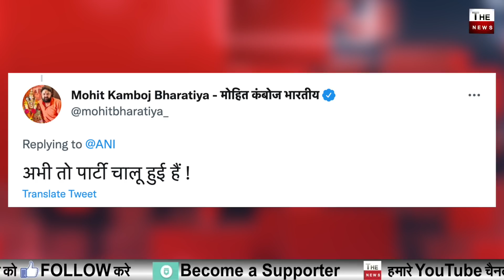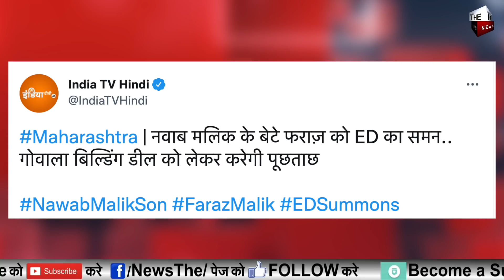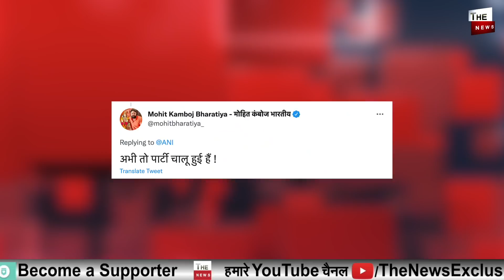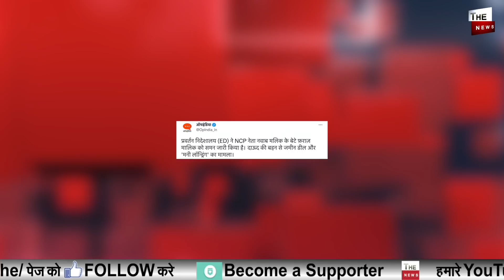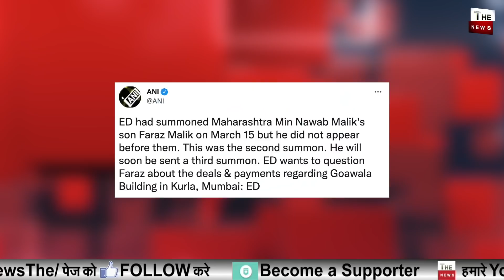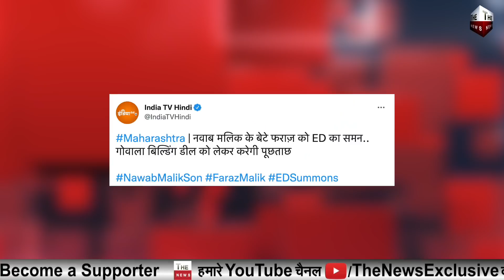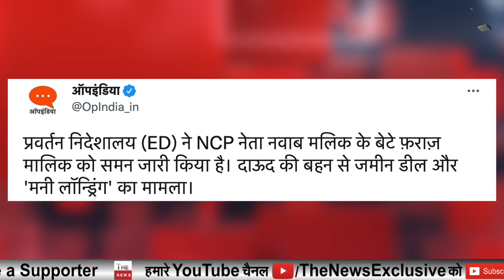Nawab Malik को बड़ा झटका बेटे को ED का समन ED के एक्शन से Uddhav सरकार में खलबली Maharashtra